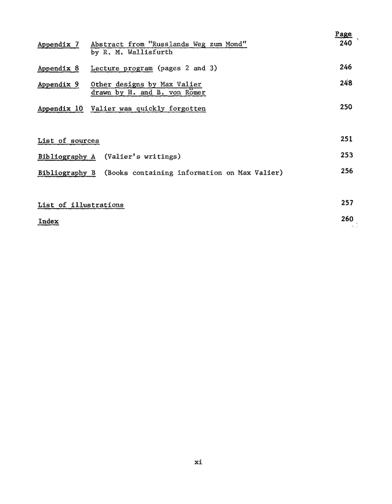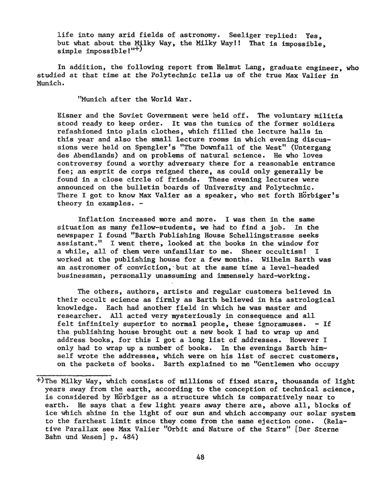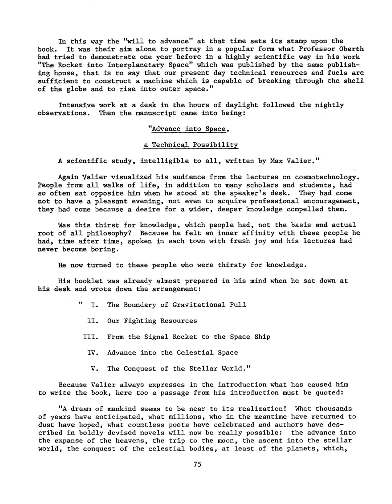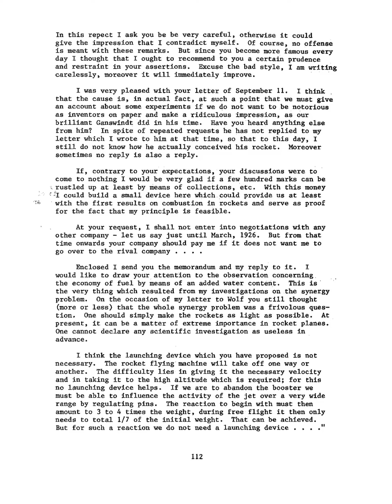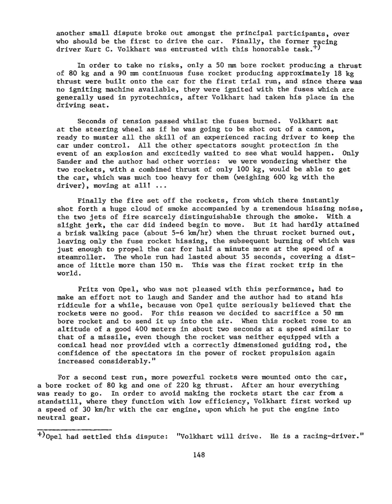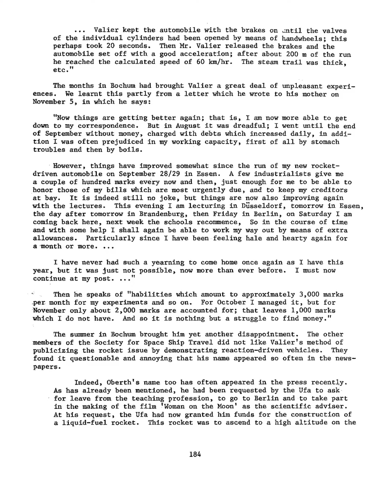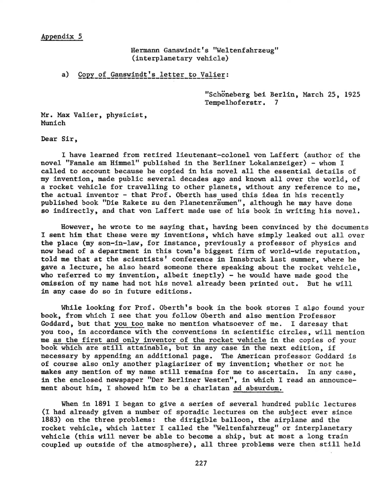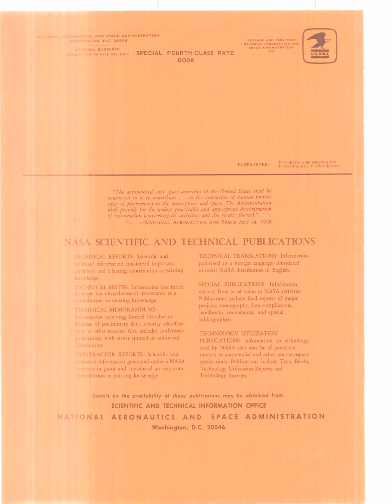Max Valier - A Pioneer Of Space Travel, Verlag GmbH 196, I Essers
Author(s): I. Essers

Publisher: Verlag GmbH, Year: 196

This is a biography of Max Valier, who is credited with popularizing interest in space travel and rocket research in Germany in 1920's and 1930's.
In 1924 he was the first to consider seriously Hermann Oberth's rocket theory. In many publications and lectures he stated that Oberth made possible the penetration into space.
Valier planned the technical development of the rocket by stages: first, measurements without motion, then ground vehicles and aircraft propelled by powder rockets, then the development of the reaction engine operation by liquid fuel for rapid transportation through the stratosphere (jet engine), then further steps towards space travel.
In 1930 Valier constructed the first small combustion chamber for liquid fuel and reached 28 kg thrust for any length of time (exhibited for the press on April 17, 1930).
On May 17, 1930 an explosion occurred while he was experimenting with various fuels. Hit by a component of the exploded chamber, Max Valier died, becoming the first casualty of space travel.